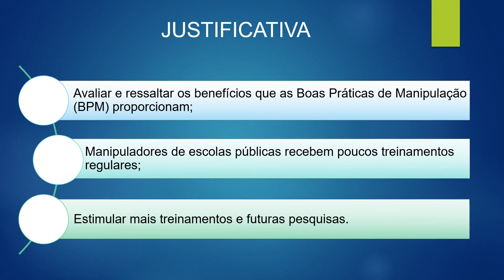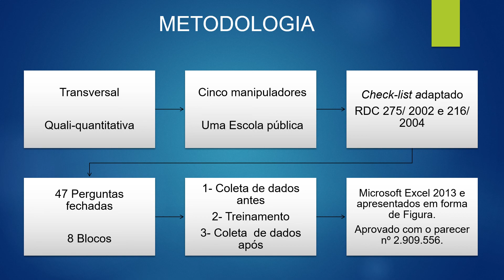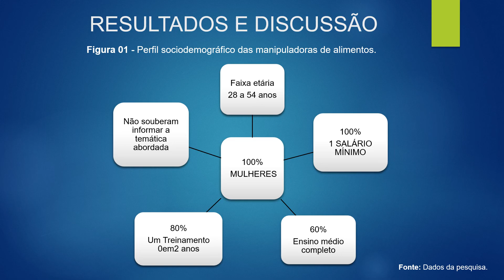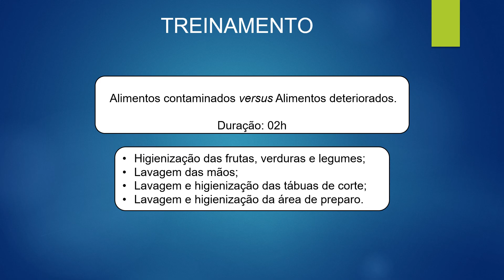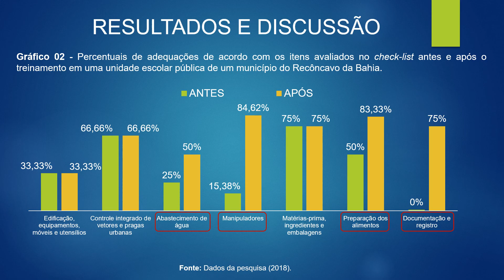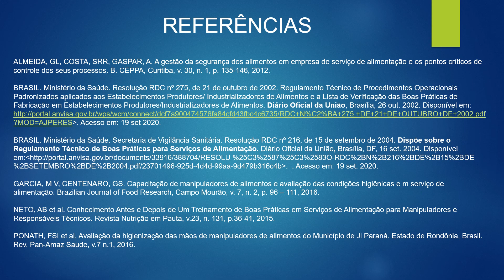286356 - EFETIVIDADE DO TREINAMENTO EM BOAS PRÁTICAS COM MANIPULADORES DE ALIMENTOS DE UMA ESCOLA...